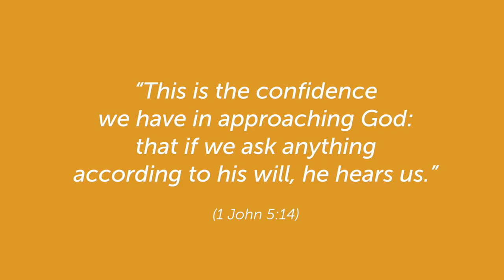HOPE prayer video: Rwanda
Join us in a 4-minute video prayer for Rwanda. We’ll pray for the nearly 600,000 clients served by HOPE and our partners in Rwanda, as well as for our staff; church partners; and the 12 million men, women, and children who live in Rwanda.

Sign up to receive monthly prayer updates from the 16 countries where HOPE's network serves